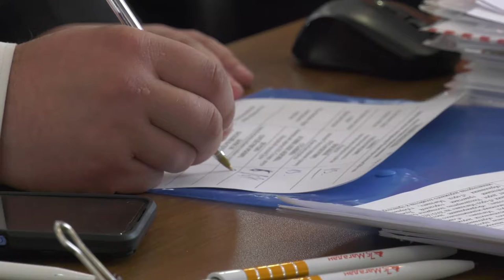Человек года – 2020